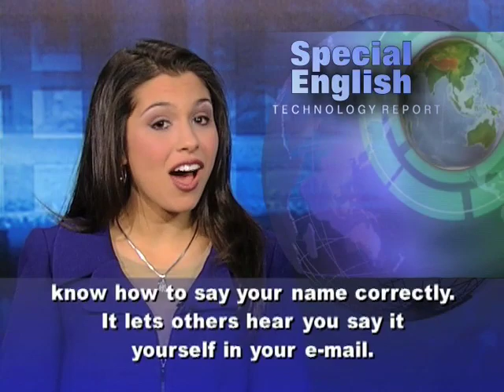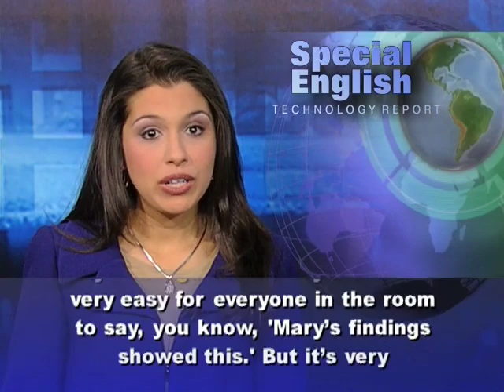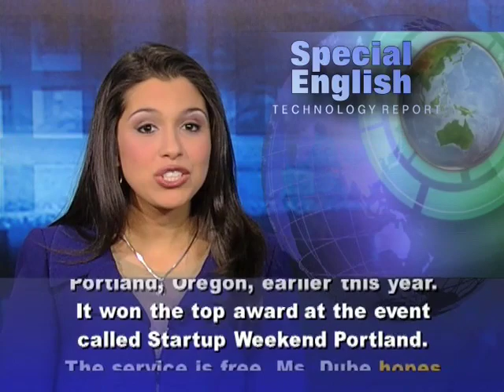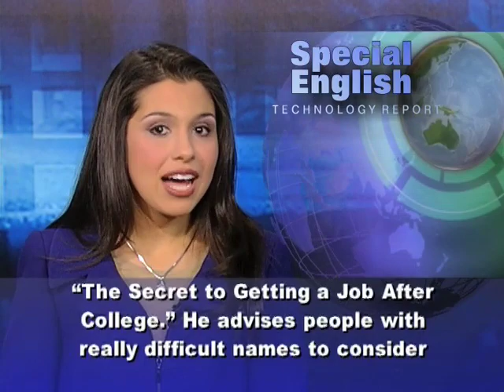Anh ngữ đặc biệt 515 technology (VOA)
Chương trình học tiếng Anh của VOA: Special English Technology Report - Audioname. Xin hãy vào để xem các bài kế tiếp.

A new online service offers a simple way to let other people know how to say your name correctly. It lets others hear you say it yourself in your e-mail.

Today, more people from different cultures work, live and study together. Some worry that having a difficult name could limit them. Just ask Sheetal Dube. She and her husband came to the United States from India seven years ago. She says, "Sheetal is a very common Indian name and in India people would just know how to pronounce it. But I've been working here in the U.S. for some time and I realize people find it hard to pronounce. They haven't heard it before."

Ms. Dube was a user experience consultant for technology companies. She now owns a new company called Audioname. She came up with the idea after doing a presentation with someone she worked with. She says, "My colleague was Mary and it was very easy for everyone in the room to say, you know, 'Mary's findings showed this.' But it's very difficult to say 'Sheetal's findings showed this.' So that's where this idea really stuck in my head. It's like, you know, what if I just have an audio name and, you know, I put it in my e-mail and they have a chance to hear it before they meet me?"

Ms. Dube presented her idea at a business development conference in Portland, Oregon, earlier this year. It won the top award at the event called Startup Weekend Portland. The service is free. Ms. Dube hopes her idea will help make introductions a little easier. People can put a recording of their name in their e-mail signature, their Facebook page, their LinkedIn account or their website.

The Portland Seed Fund chose her idea as one of one hundred twenty-six startups to receive money and mentoring support from experts. Ms. Dube left her job to start audioname.com. The site has been live since the middle of September.

Marketing specialist Larry Chiagouris is the author of "The Secret to Getting a Job After College." He advises people with really difficult names to consider using a nickname in their job search. Sheetal Dube says she heard advice like that while researching her idea. She thinks a service like Audioname offers a better choice.

There are also sites like HearNames.com where people can learn how to say names from around the world. On our site, voaspecialenglish.com, you can find a link to VOA's own Pronunciation Guide to names in the news.